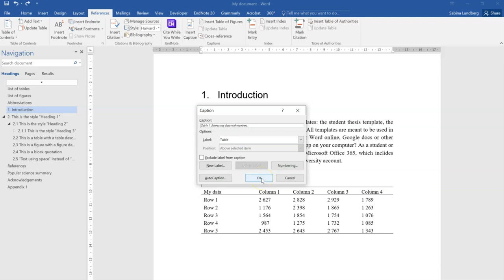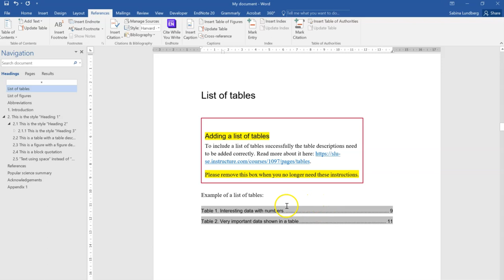How to insert a table description